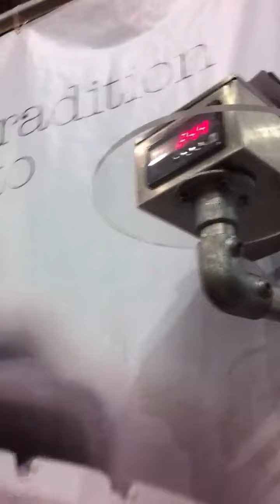Testing carabiners to destruction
DMM testing (reject) carabiners to destruction at the Outdoors Show in London. The meter reads in kN, so 24.4 is equivalent to well over 2,000kg. The gold carabiners are heavier and much stronger steel ones.